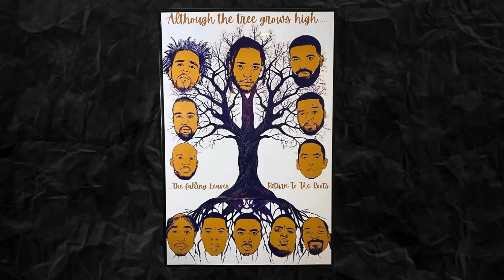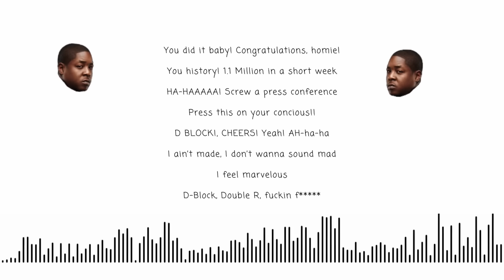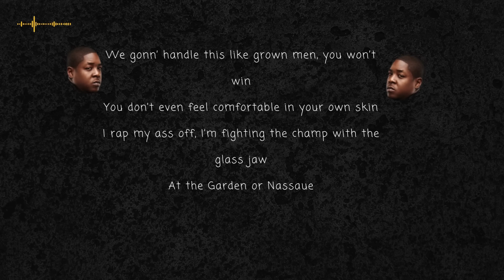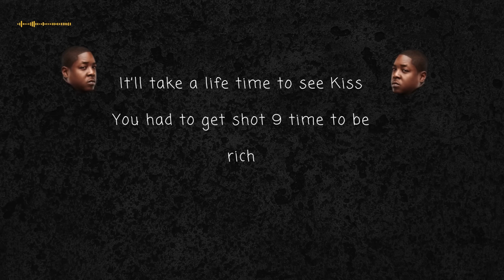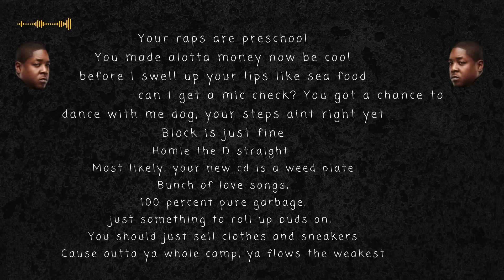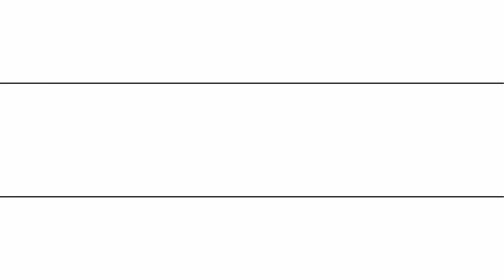The Greatest Diss Song Of All Time (How Jadakiss Killed 50 Cent)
Between J Cole bowing out of "the beef", and Kendrick Lamar and Drake telling lies on one another; I thought why not take it back to the true essence of when rap battles were actually. rap battles.

You know what helps me write these pieces? Coffee.

It's a newsletter, but really it's a digital magazine- and it's free.